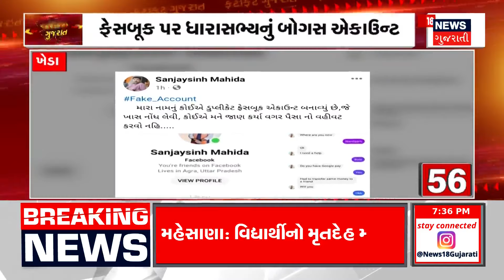Fatafat Gujarat | જુઓ દિવસભરની તમામ ખબરો ફટાફટ અંદાજમાં | Gujarati News | News18 Gujarati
Fatafat Gujarat | જુઓ તમામ ખબરો ફટાફટ અંદાજમાં | Prime News | Gujarati Samachar

1. INTRO
2.  સૌરાષ્ટ્રના 5 ક્રિકેટરો પાસેથી મળ્યો દારૂ
3. સૌરાષ્ટ્ર એસોસિએશનનું સત્તાવાર નિવેદન
4. સૌરાષ્ટ્રની અંડર 23 ક્રિકેટ ટીમમાં વિવાદ
5. ગેસ સિલિન્ડર ભરેલી આઈસર ટ્રકમાં આગ